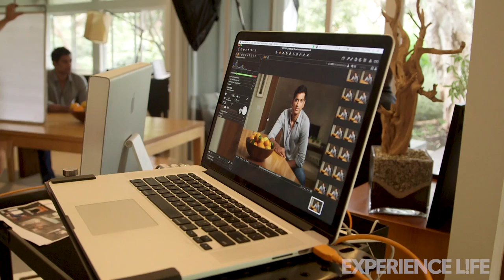Behind the Scenes With Rangan Chatterjee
Go behind the scenes at Experience Life's May cover shoot and hear from Rangan Chatterjee, MBChB, author and host of BBC One's Doctor in the House, as he explains how the four pillars of health can improve overall well-being.